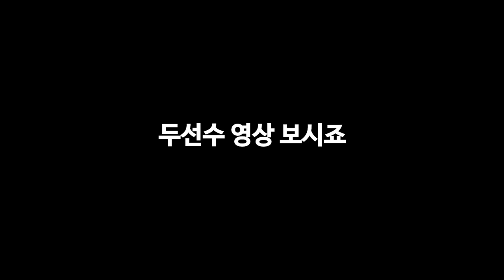전국1부(세종조이탁구)와 지역1부(핑퐁도사팀)의 노핸디게임(당신도1부요? 나도 1부요)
지역1부와 전국 1부가 노핸디게임을 합니다.  제6회김좌진배 탁구대회 지역부 단체전으로 '핑퐁도사팀' 지역1부 김기희(독고탁)와 '세종조이탁구' 전국1부 원재희 선수의 노핸디 게임입니다. 게임 앞부분이 처음부터시작되지  못했네요